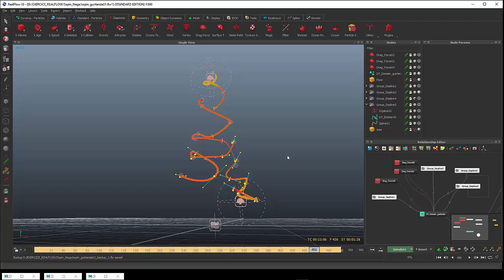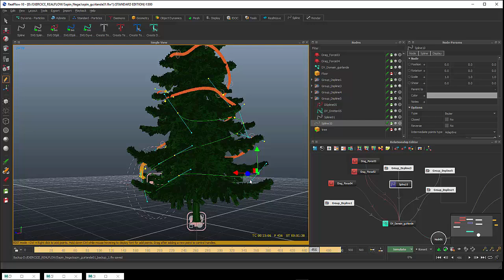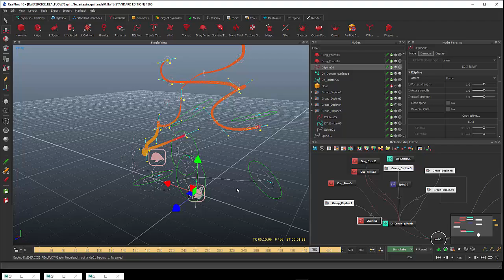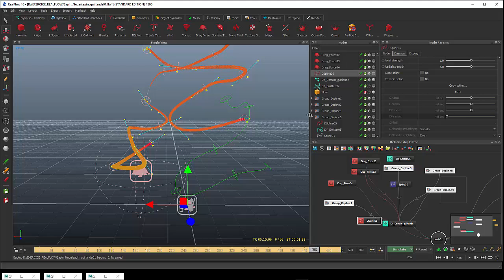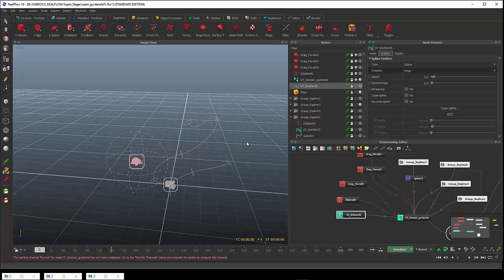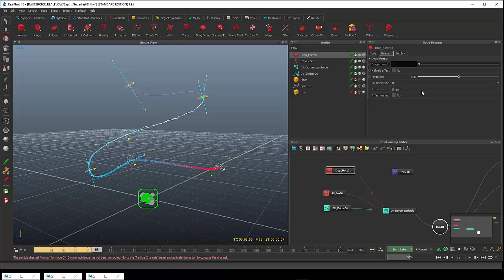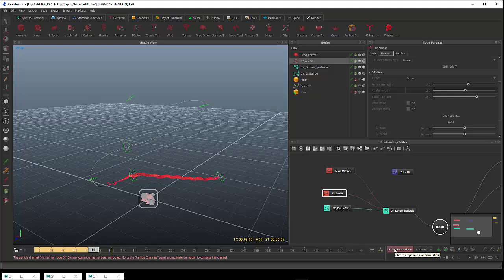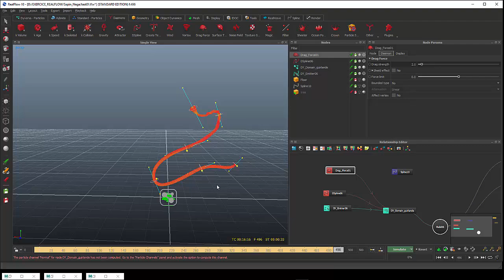Tuto du Jeudi : guirlandes de Noël avec RealFlow, Dyverso, Dspline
Ho ho ho ! 🎄 Regardons les bases d'une simulation pour venir décorer un arbre de Noël dans le cadre du Christmas Challenge de Next Limit, "Pimp My Tree" Comment générer des guirlandes qui vont venir s'envelopper autour de l'arbre grâce à la méthode Dspline avec le moteur de simulation Dyverso dans RealFlow.